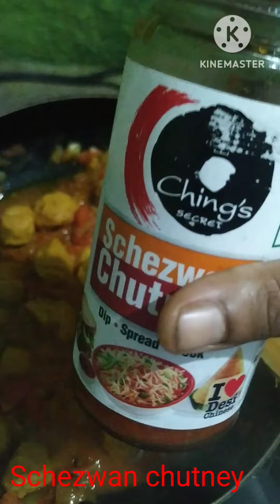Fry rice🍚wow 😳 delicious😋😋 👍 youtube video 😍17 September 2023